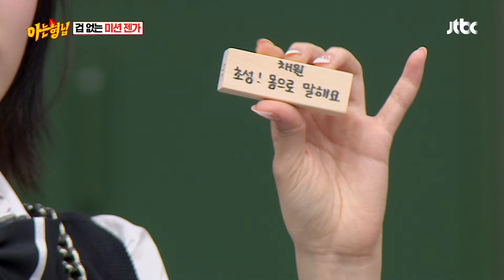[ESP.SUB] La prueba | Knowing Bros EP381 | VISTA_K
Knowing Bros , también conocido como Men on a Mission o Ask Us Anything, es un programa de variedades de Corea del Sur. Cada semana, una serie de famosos se hace pasar por estudiantes, les da la bienvenida a los recién llegados y se enfrenta en batallas de humor ocurrente y bufonesco. Los invitados se reúnen en un ambiente de aula y discuten temas personales y además juegan varios juegos.